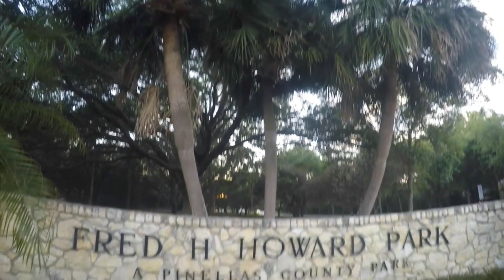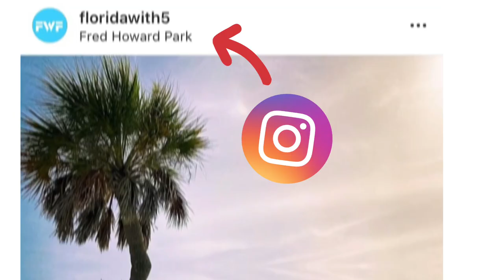Fred Howard Park Beach Review - Tarpon Springs Florida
Fred Howard Park is a park located in Tarpon Springs, Florida (Pinellas County).  The park is actually situated on an island, but is accessible by a causeway.  It offers calm, warm waters that are protected by barrier islands.  There are a bunch of restrooms, picnic areas, areas to swim and fish, and the parking is only $5 for the entire day!  If you are within a couple hours drive from here, we definitely recommend checking out Fred Howard Park!

NOT MY DRONE FOOTAGE

Drone footage from a Creative Commons video was used in the making of this video.